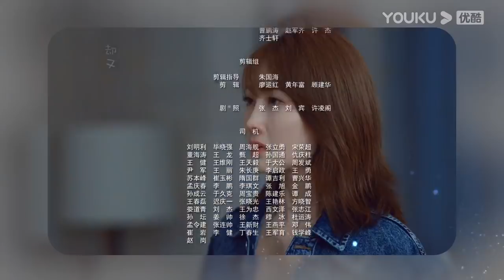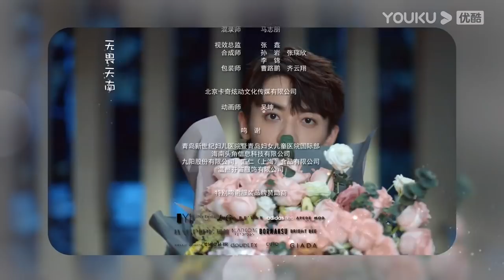MULTISUB【婚姻的两种猜想 Two Conjectures About Marriage】EP14 | 先婚后爱甜蜜上线 | 杨子姗/彭冠英/林鹏 | 都市爱情片 |优酷YOUKU